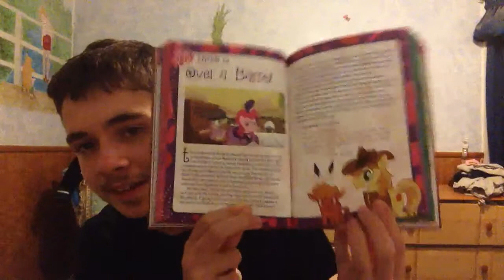My Version of Days of Pony #20/66 (Green Isn't Your Color, 400th Video)